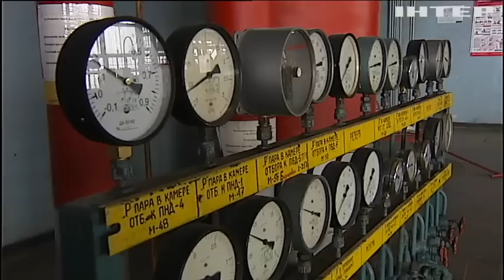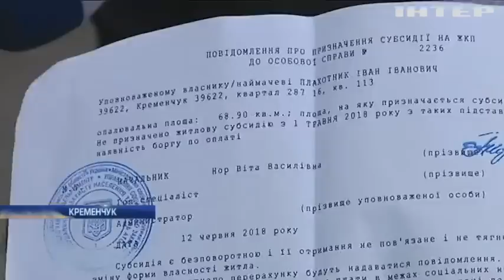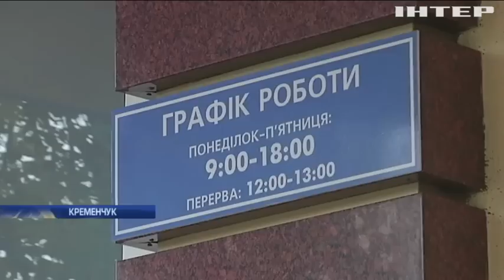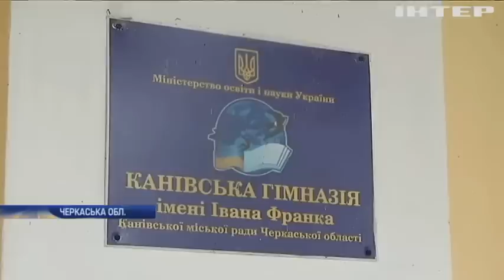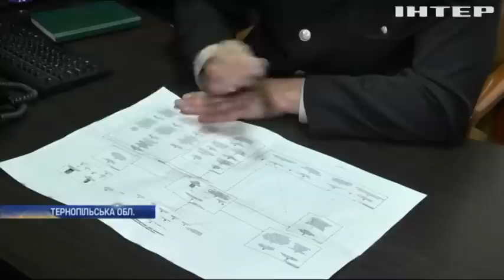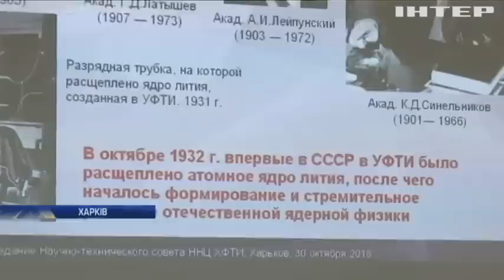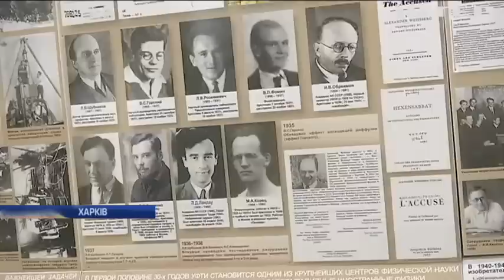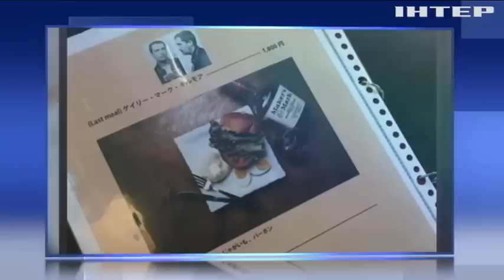Подробности, выпуск за 30 октября 2018 года